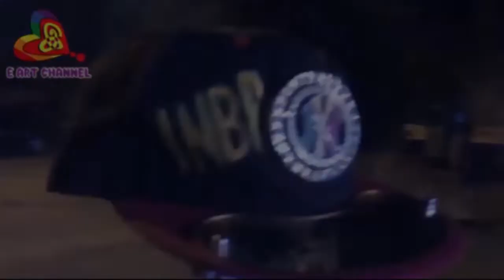how to draw a wall painting video camera step by step /cine collage /wall art painting tutorial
by inba art prakash
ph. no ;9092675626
Thanks Branded Bachelors team bros and raja bro //